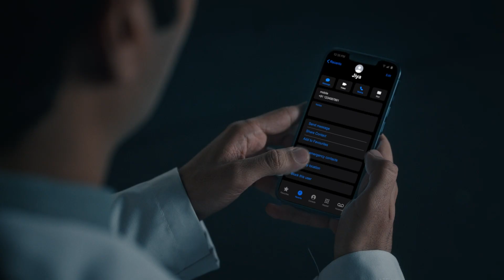Apollo Clinic ProHealth: A Revolutionary AI-Powered Health Program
Apollo Clinic 🏥 introduces ProHealth, an AI-powered, Individualized Health Evaluation Program, crafted by expert doctors, capture your complete health status, predict risks and guide you on a path to wellness.

✔️ Get Complete Health Check 🧑‍⚕️
✔️ Expert Doctor Consultation 🩺
✔️ Digital Health Records 📝